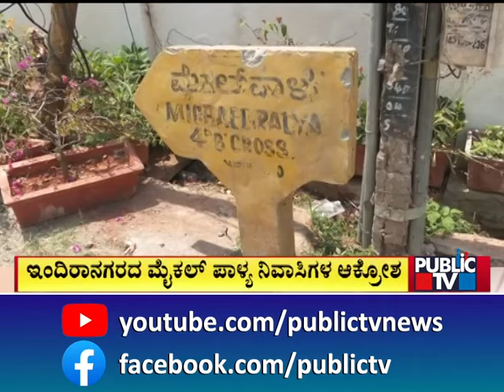Michael Palya Residents Boycott Lok Sabha Election | Public TV